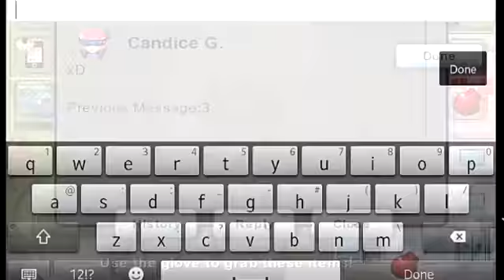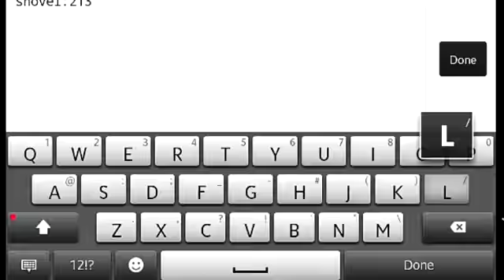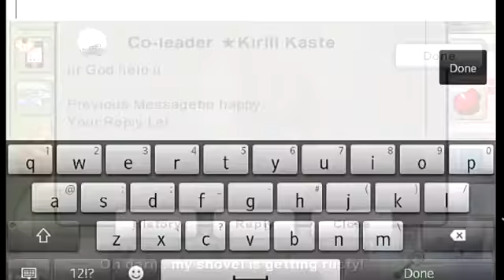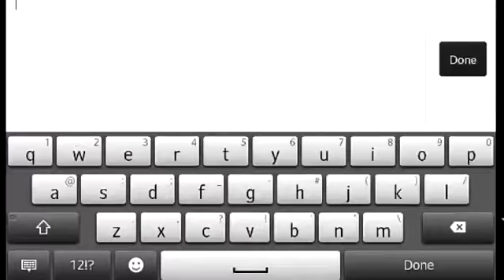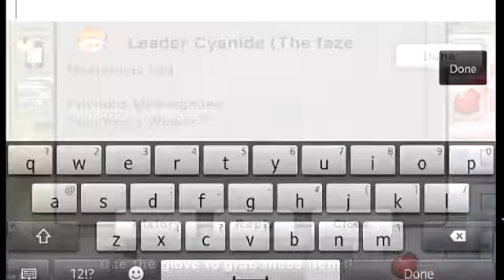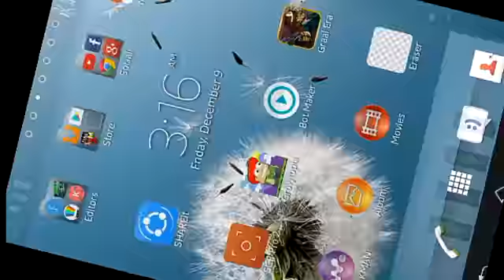GraalOnline Era | Let's Dig to 20k Trochus #3 | w/ Candice G.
[Like the Video for Noobs]

Trochus:[2,406/20,000]

10 Likes for #4